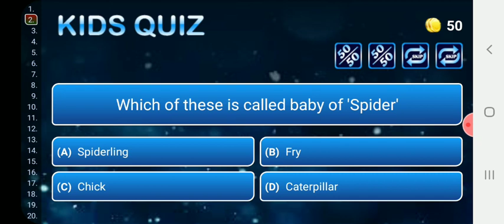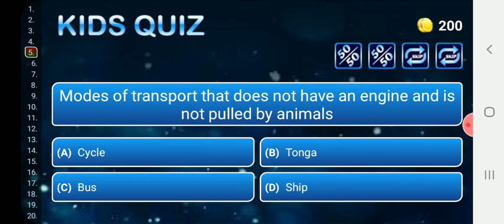Gk quiz (part 8)